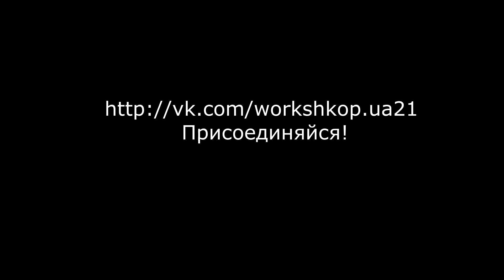TroyBoi - 7th Sense | Choreography Jeka Ignatenko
Танцевальные мастер класса для всех уровней в г.Харьков
Choreography Jeka Ignatenko